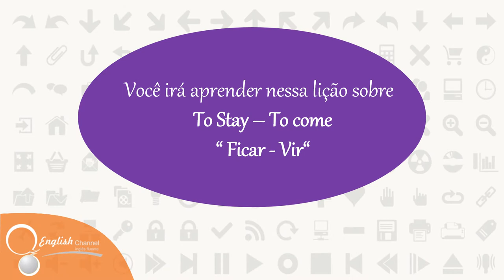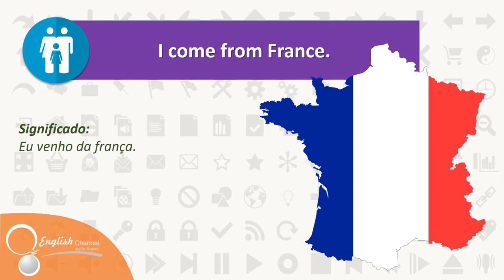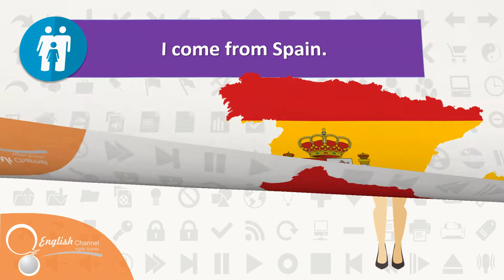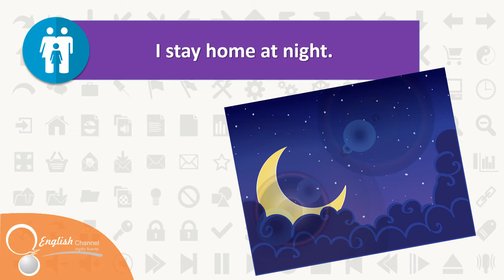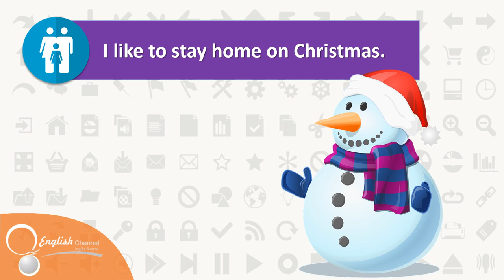● Como Aprender Inglês - To Come and To Stay Aula 23 | English Channel ✔